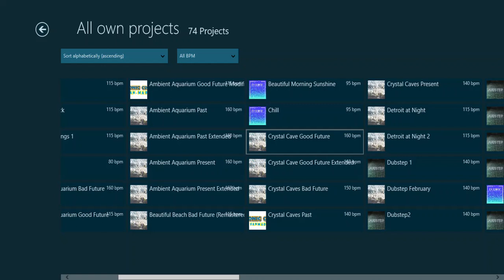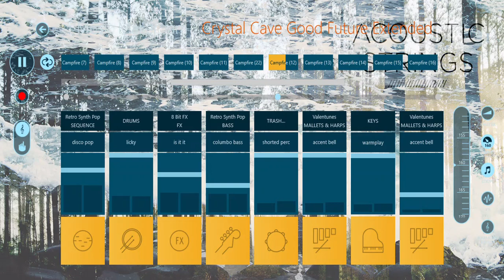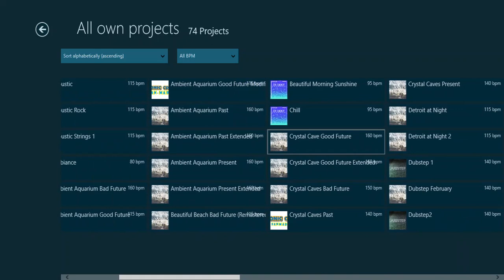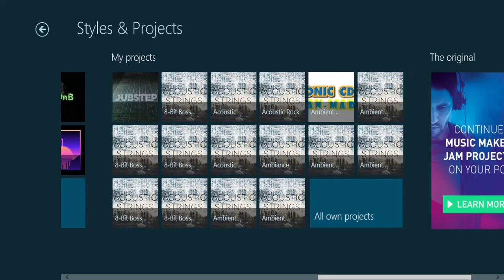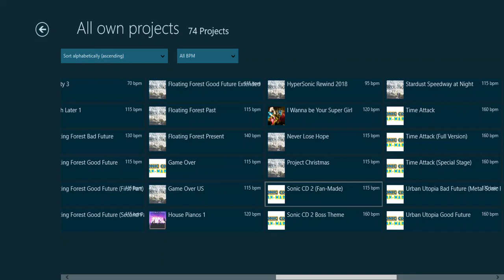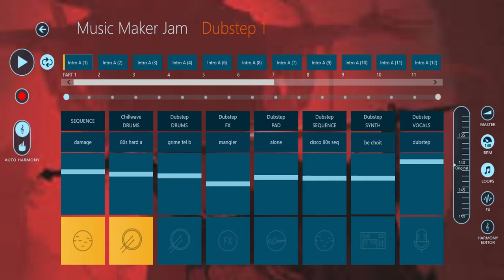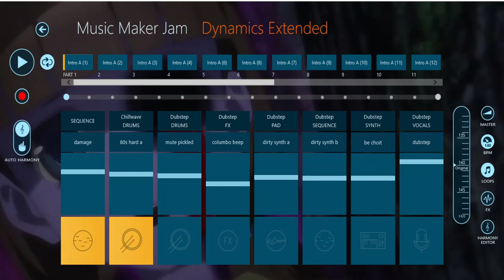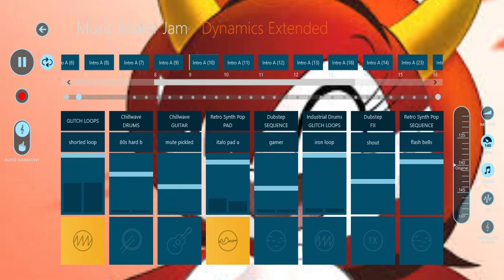200 Subscribers Special - Part 2: Behind the Scenes of Crystal Caves Good Future